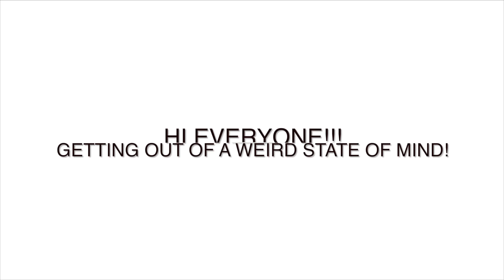☮WEIRD STATE OF MIND☮ | SENDINGOODVIBES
HIIII ITS MC! ANDDD TODAY I JUST TALKED RANDOMLY HAHA :D I HOPE U HAVE A WONDERFUL WEEK!! :D